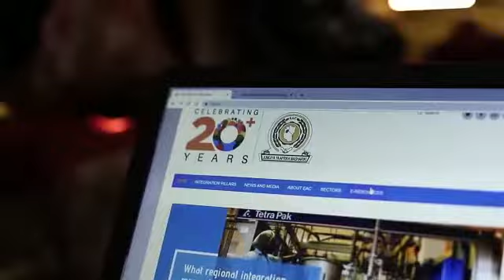Abuthaaqib- Mhitimu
Inaonyesha Maisha Halisi ya vijana waliopo Katika Jumuiya Ya Afrika Mashafiki! Kwa mwaka tunapata wahitimu wengi katika Jamii ila Kazi Nazo zinakua ni Changamoto Kubwa kwao na wengine Kupelekea Kua wahalifu wakitaka kulipiza wema waliofanyiwa na wazazi wao, Na wengine wamekua wakichukua Fursa kutoka sehemu Mbalimbali ikiwemo @theeacideserve Na wakawa wenye Kufanikiwa Maisha Yao! Ila vijana wengi wamekua wakipuuzia Fursa!

Search By These Tags